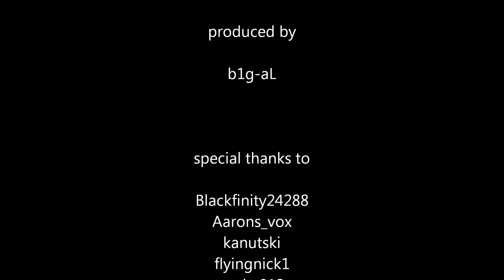FSX HD - Groupflight Masstakeoff - FSXTOOLS.de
some 737`s and their pilots having fun... :)